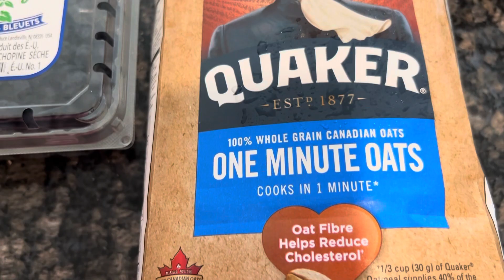麦片+蓝莓+2%鲜奶=健康早餐（oatmeal+blueberry+2%milk=healthy breakfast ) 20230705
美好的一天从早餐开始